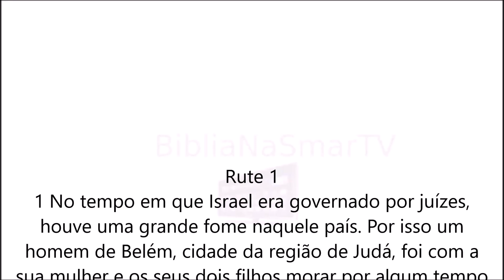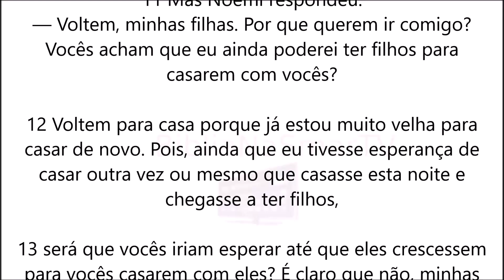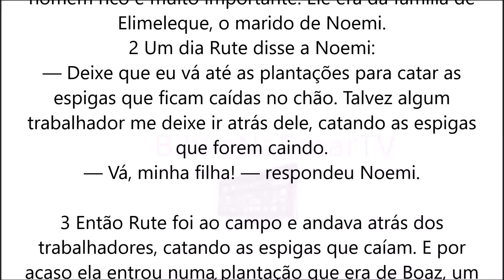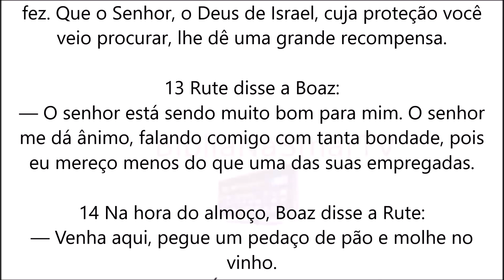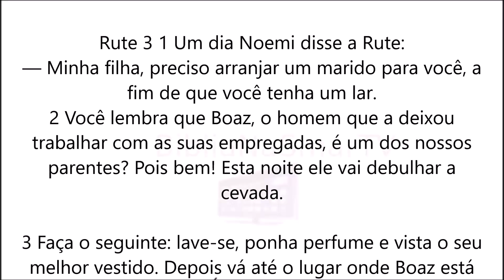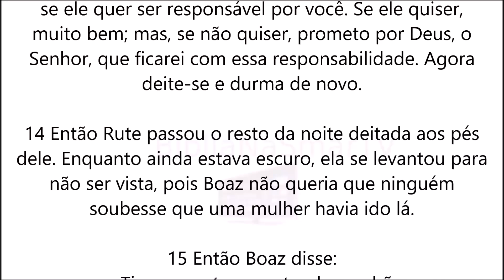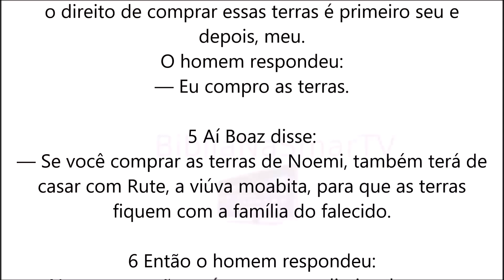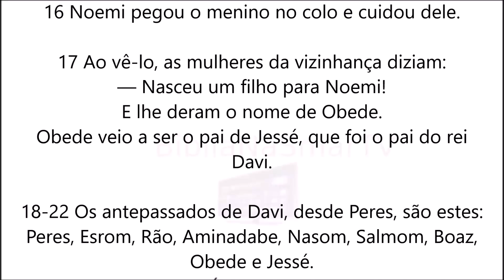159 - Rute 1 a 4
Rute 1 a 4